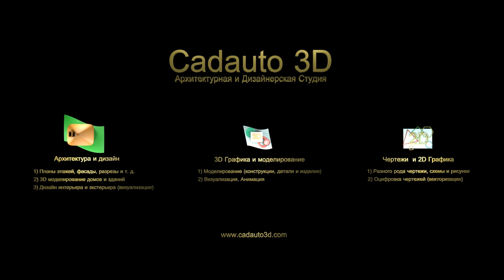ЗАКАЗАТЬ ИНТРО (3ds Max)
Cadauto 3D - Введение  (список услуг)
Архитектура и дизайн
1) Планы этажей, фасады, разрезы и т. д.
2) 3D моделирование домов и зданий
3) Дизайн интерьера
3D Графика и моделирование
1) Моделирование (конструкции, детали и изделия)
2) Визуализация, Анимация
Чертежи (2D Графика)
1) Разного рода чертежи, схемы и рисунки
2) Оцифровка чертежей (векторизация)

С уважением, Геворг Н. (Архитектор/дизайнер)